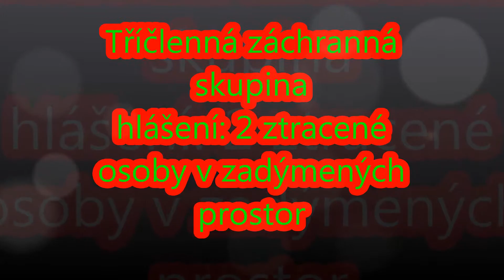NDT 27 11 2015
Školení Nositelu Dýchací Techniky